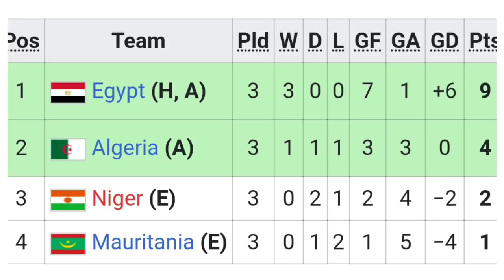بابابابا المنتخب الجزائري يعود في النتيجة و يتأهل رسميا ويحطم معنويات النيجر | الجزائر 2-2 النيجر